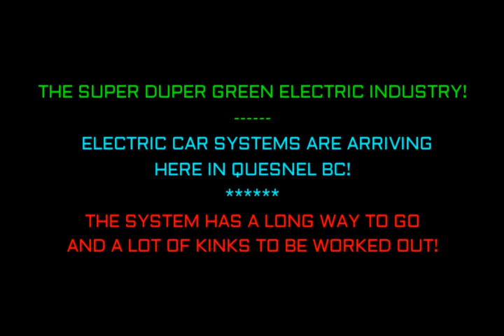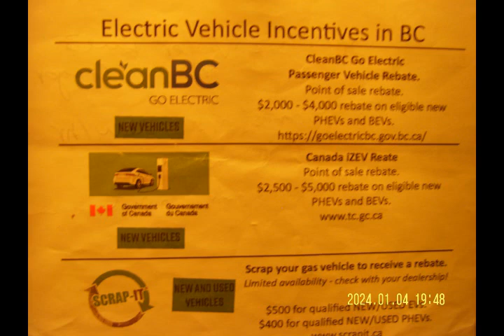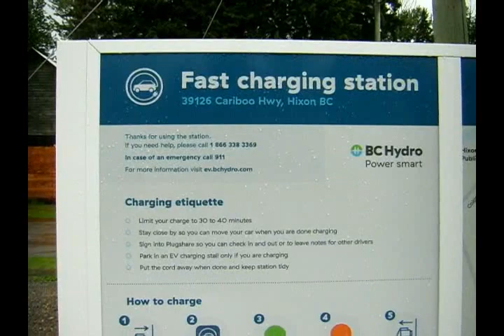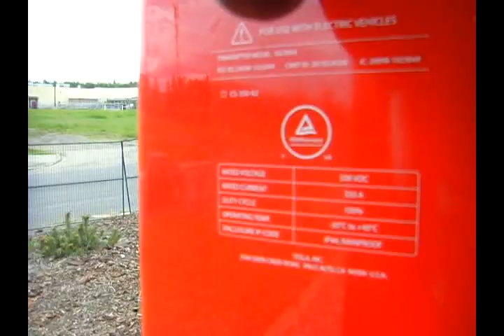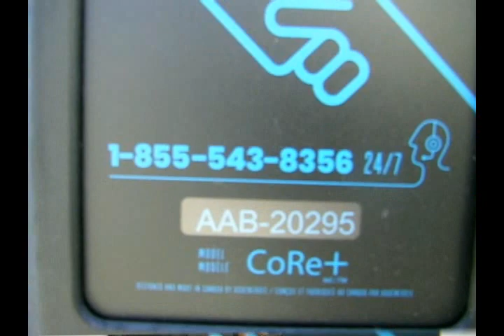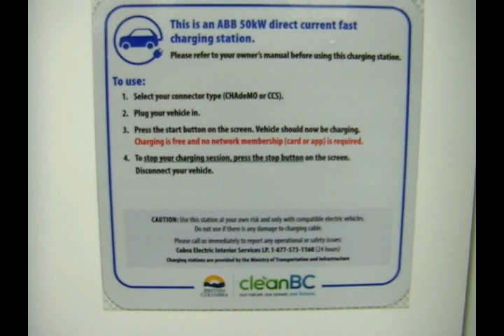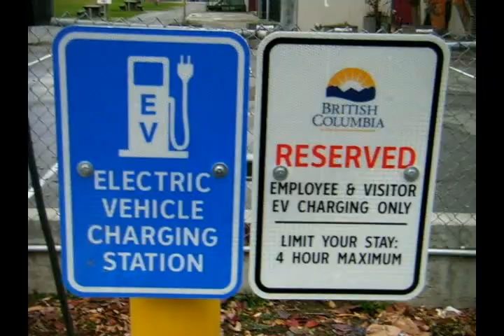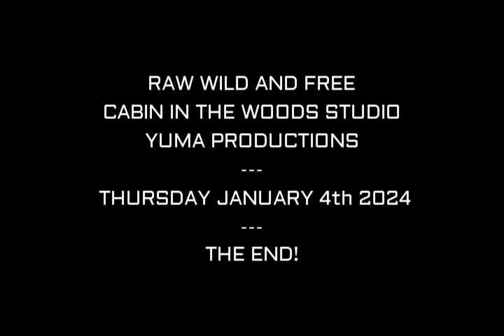Electrical Charging Stations Are Now In Quesnel BC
The proliferation of 5M (not 5G) is here, it has got you by the throat. The consolidation of ideas from fire to satellites have changed you, me and the squirrel next door! For example, people who use and endorse satellite technology today are part of the growing quantity of new connective devices for the wireless digital revolution supporting the internet of things.Those of us participating in the idea of electro magnetic fields should be a little more than cautious. They, the registered and license holders of various dimensions of the frequency spectrum, the creators of aerials/antennas coupled to hard wired and wireless devices using zero s and one s to process information have and will continue to spend hundreds of billions of your dollars (your time) to make the transition as they attempt to sort through and fix thousands upon thousands of problems. As we enjoy our slavery, technology entrenches and develops. We become more and more dependent unless you stipulate the terms of conditions of use. Further more, new products are increasing, so is their ability to monitor, track and surveil your every movement should it be necessary as we are engulfed in the data collection economy. The concern for the potential to alter the earth's and our personal natural background magnetic fields should be on our minds as we surround our lives and bodies with these products . It is not promoted the green economy because it will actually change humanity's fundamental problem, it will simply create new opportunities to perpetuate our thirst for energy, change lifestyles and our quality of life. It will leave a new trail of waste and loss of privacy behind as we adapt to a new way. Whether or not this is an improvement shall be left to the immediate participants of the future to decide!
So having said that, with a bit of humor, long live the war that uses technology, the "LED, LASER and RADIO FREQUENCIES" to protect us from our perceived enemies intergalactic, continental, foreign and domestic.